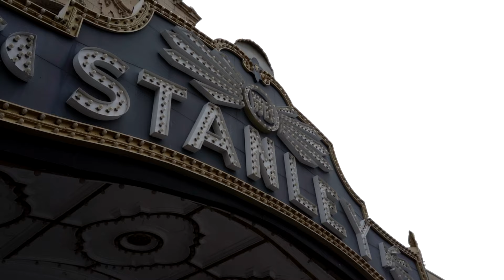Jalen Reeves: Pizza toss & Announcement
Jalen Reeves owner of Upstate Pizza has an announcement for everyone, while showing off his Pizza tossing skills!